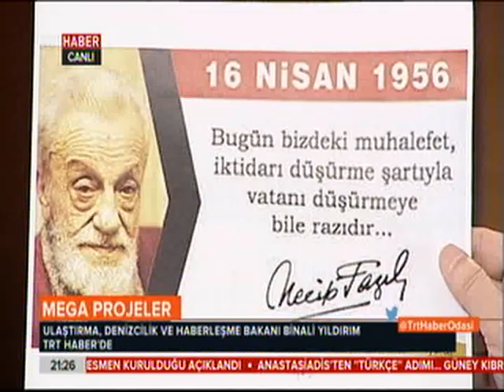Binali Yıldırım - TRT Haber, Haber Odası Programı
Ulaştırma, Denizcilik ve Haberleşme Bakanımız Sayın Binali Yıldırım, TRT Haber'de canlı olarak yayınlanan Haber Odası programına konuk oldu. - 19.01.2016